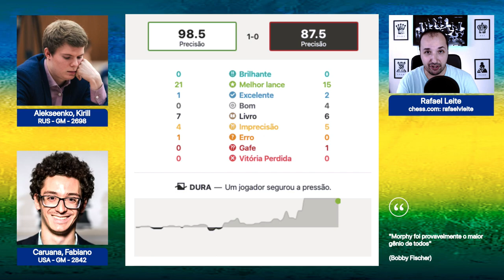Caruana x Kirill Alekseenko - Candidatos 2020 - 2a rodada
Assista à emocionante partida de xadrez entre Fabiano Caruana e Kirill Alekseenko na segunda rodada dos Candidatos 2020. Descubra as estratégias e movimentos brilhantes desses mestres do xadrez enquanto competem pela vitória. Acompanhe cada lance tenso e mergulhe no mundo fascinante do xadrez de alto nível. Não perca essa oportunidade de aprender com os melhores jogadores do mundo e aprimorar suas habilidades no jogo mais desafiador de todos.

Caruana x Kirill Alekseenko - Candidatos 2020 - 2a rodada. Entre na Academia Online Xadrez Brasil para aprender a jogar xadrez ou melhorar seu nível de jogo de forma simples e eficaz

Livros que indico para estudar xadrez:

"DAMP: O Algoritmo que vai Revolucionar sua Tática no Xadrez" do Professor Julio Lapertosa